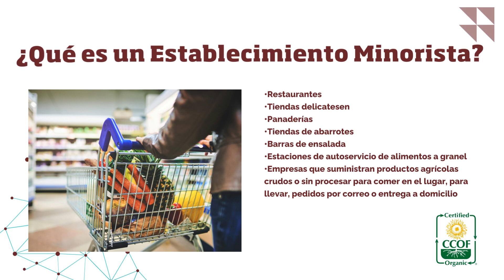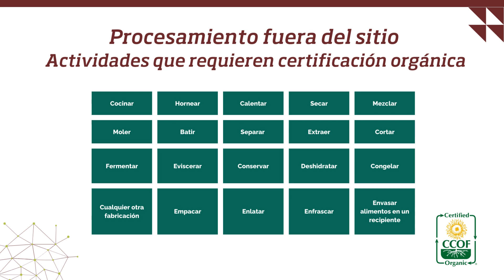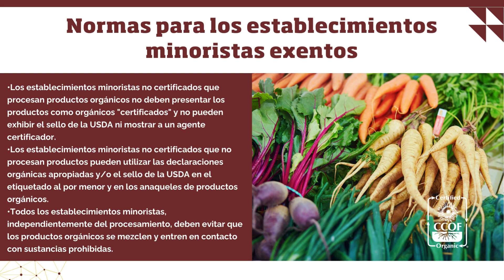SOE: Lo que necesitan saber los establecimientos minoristas no certificados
El Fortalecimiento de la Regulación Orgánica (SOE) es el cambio más significativo a las regulaciones orgánicas nacionales desde la creación del Programa Orgánico Nacional del USDA. La actualización pretende mantener la confianza en los productos orgánicos y minimizar el fraude a lo largo de la cadena de suministro orgánico. Todas las operaciones -incluidos los manejadores de productos orgánicos actualmente certificados y los nuevos manejadores de productos orgánicos no certificados- deben cumplir con todos los requisitos de la norma antes del 19 de marzo de 2024.

Vea nuestros vídeos de esta serie para conocer más sobre cómo puede afectarle el SOE y qué puede hacer para cumplir los requisitos.